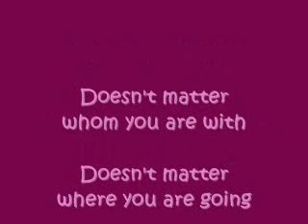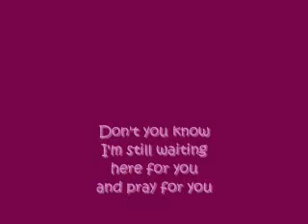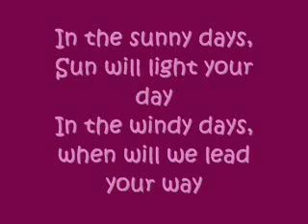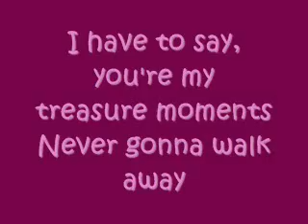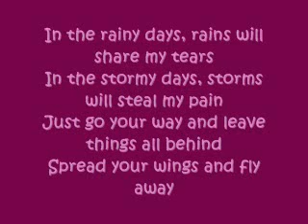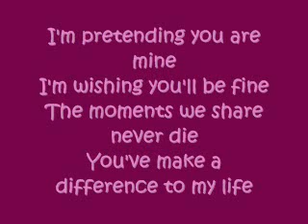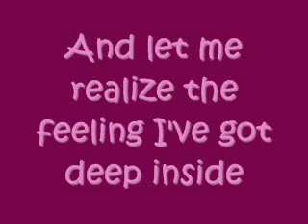No Matter by Angel with Lyrics (Full)